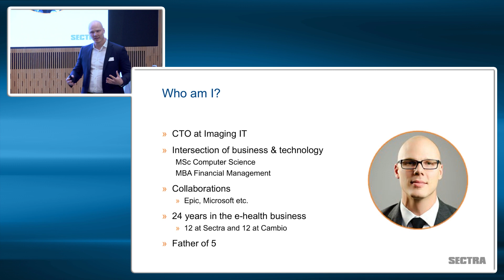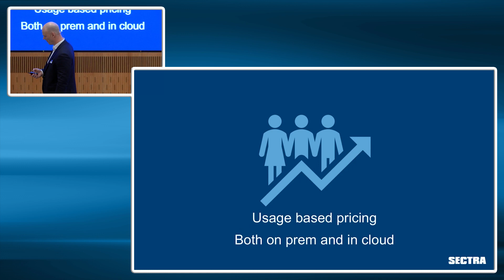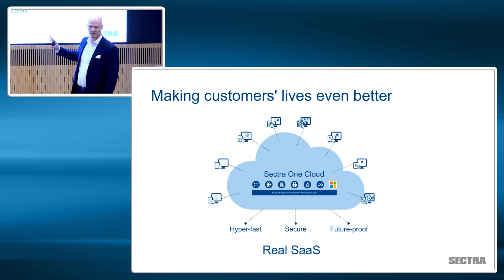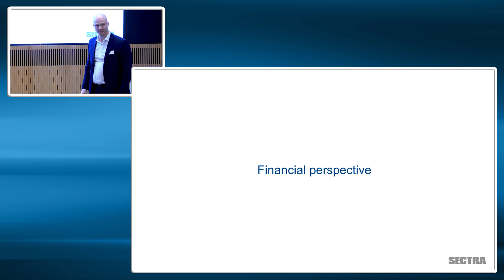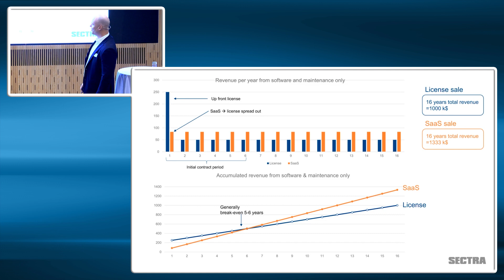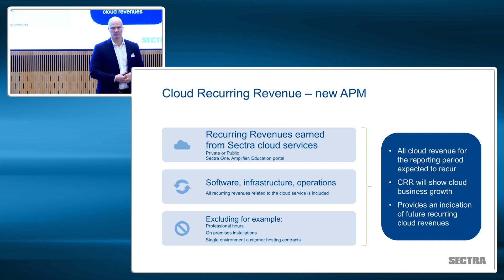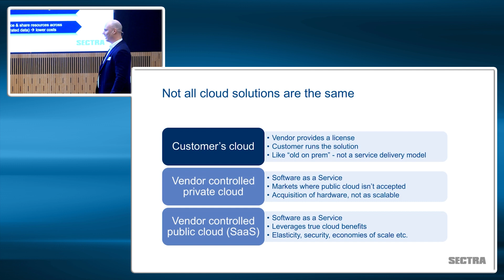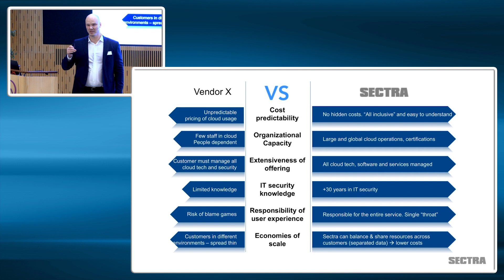CMD 2023: Transition to Sectra One subscription services and cloud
Presentation by Fredrik Gustavsson, Chief Technical Officer Sectra Imaging IT Solutions